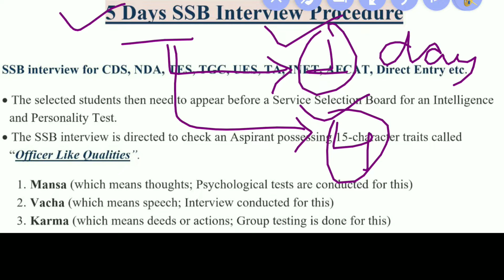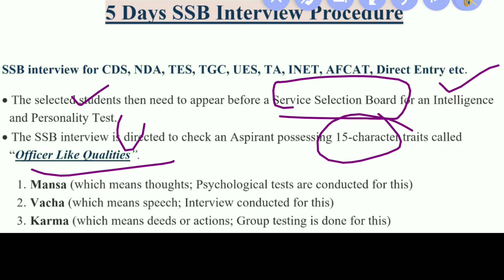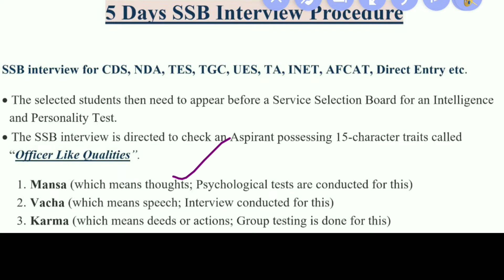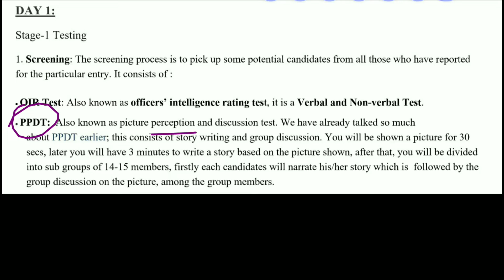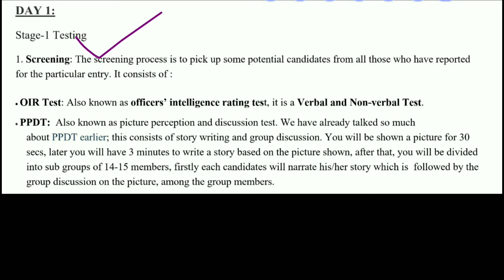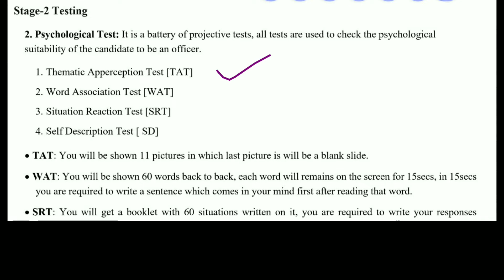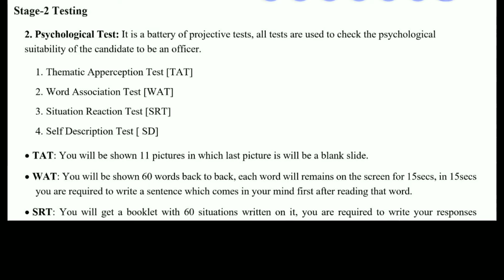5 Days SSB Interview complete Procedure Explained in Hindi | SSB for NDA, CDS, AFCAT, JAG etc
SSB interview five days  whole procedure is discussed in detail in hindi in this video.

 The video is useful for the student who are preparing for SSB interview must watch the whole video to know everything about Screen in (first round) pattern and idea.

This information is to help the student to not to repeat the mistakes I did and to share my experience and opinion on SSB.

Serving for nation through any armed Force is the proud moment of everyone. This video is basically of SSB interview for Indian Army (direct entry JAG). Apart the process and pattern is same for other entries also such as technical, non-technical , NDA, CDS etc.

Equipment used for video: